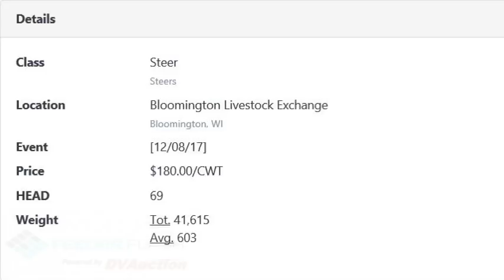Feeder Flash 12/11: Likely Lower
Daily Cattle Market Report for Monday December 11, 2017